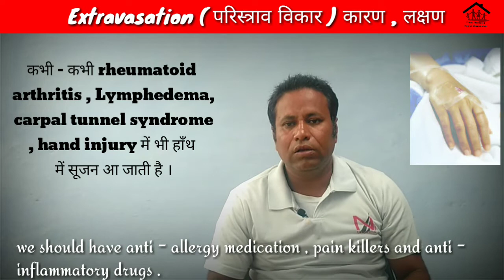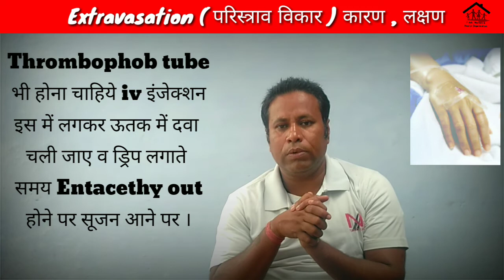Extravasation Disease ( परिस्त्राव विकार )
Extravasation disease
     कीमोथेरपी , रेडियो थेरपी में व्यक्ति की नसें कमजोर हो जाती है । जिससे उनमे दवाओं का स्त्राव होने लगता है । injection ठीक से न लग पाने के कारण भी दवायें नसों की बजाय ऊतकों में लग जाती हैं ।
लक्षण -
दर्द , त्वचा का लाल या पिला पड़ना , संक्रमण , छूने पर गर्म महसूस होना , फफोले या घाव , एलर्जिक रियेक्सन , प्रभावित त्वचा पर जलन व सूजन आदि ।

Nocopyright image cenva

This video is for information only. Use the medicine mentioned in the video only after consulting the doctor. The channel will not be responsible for any side effect of any kind.